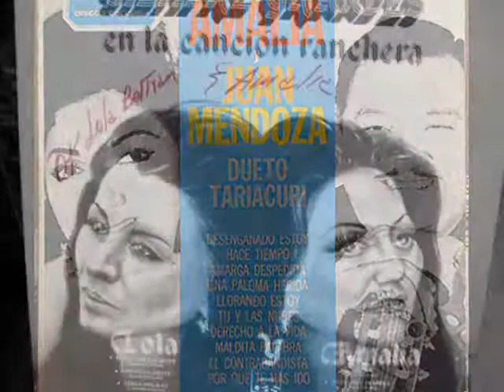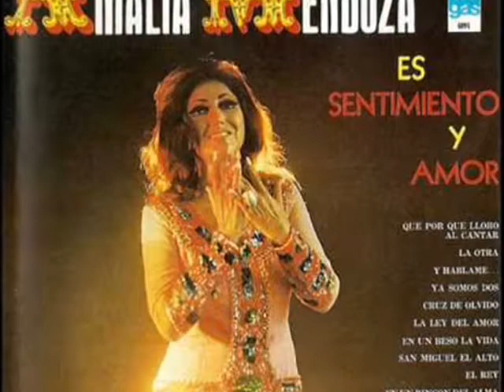amalia mendoza usted